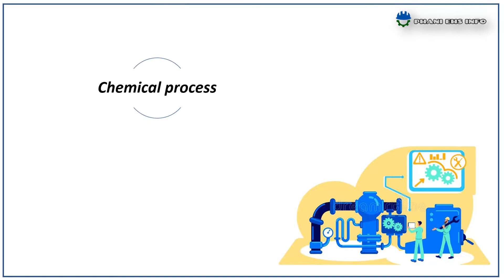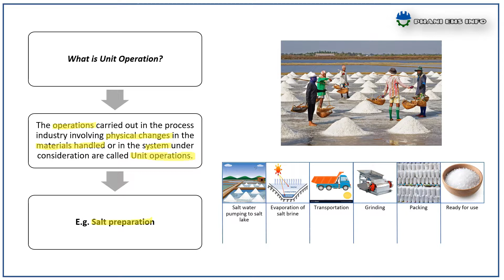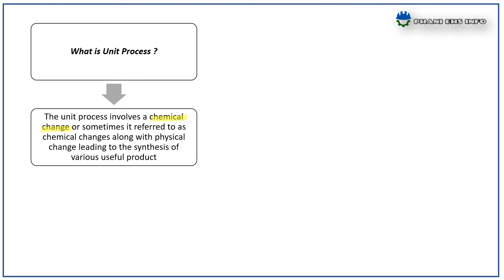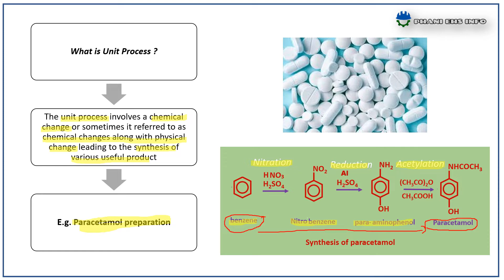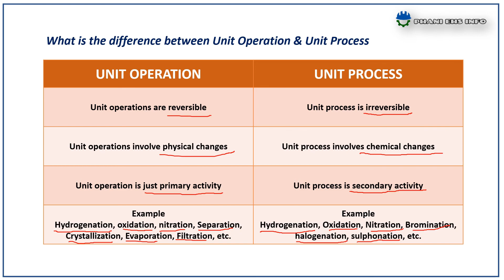Unit operations and unit process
what is Unit operations and unit process in telugu